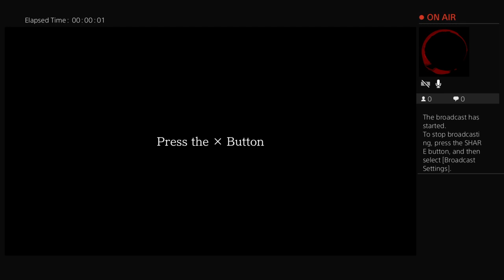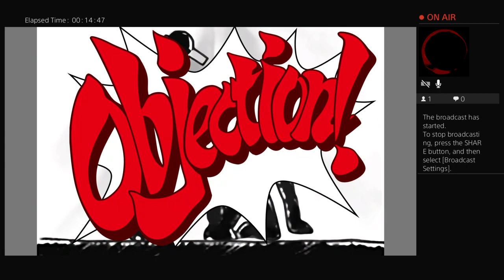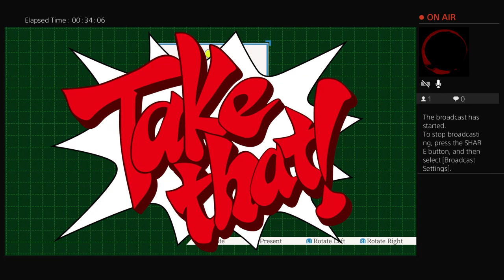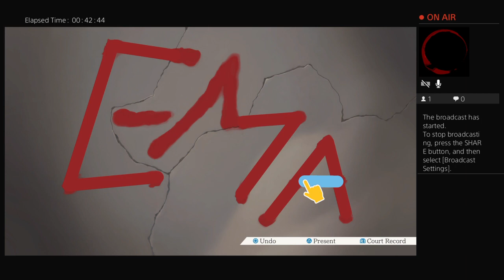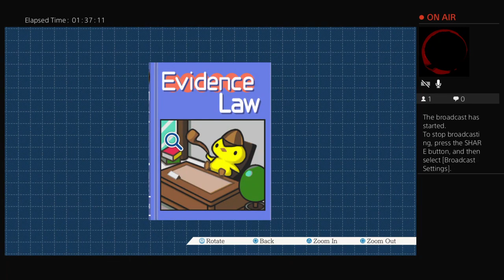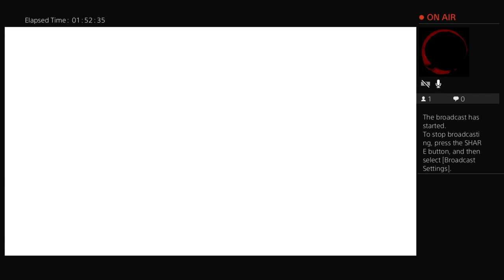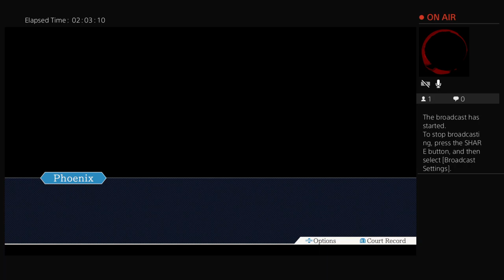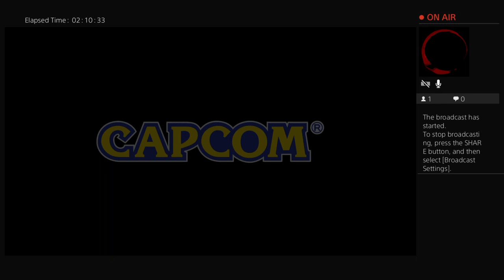Phoenix Wright: Ace Attorney 1 - Twitch Livestream Clip #9 [10-24-2024]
Twitch gameplay livestream of the 1st Ace Attorney game in Phoenix Wright: Ace Attorney Trilogy on my PlayStation 4!